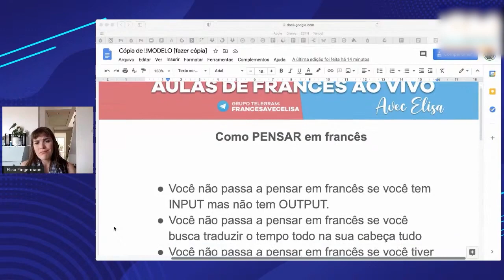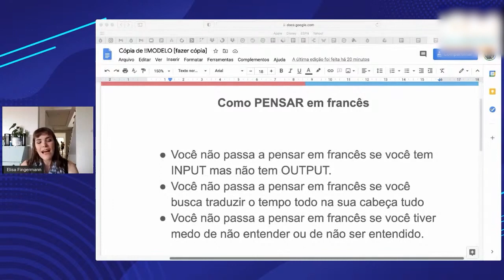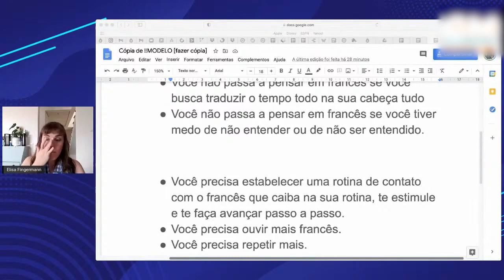Como conseguir PENSAR em francês